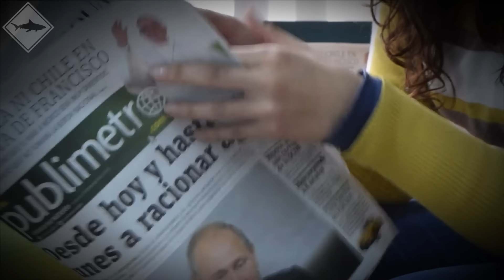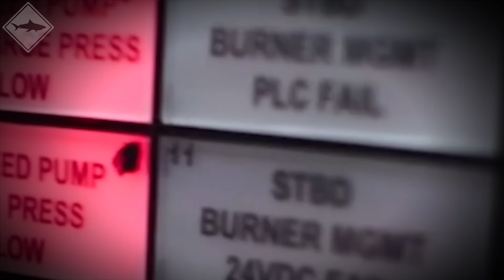23 Feet Long Great White Shark JUMPS on Fishing Boat...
23 Feet Long Great White Shark JUMPS on Fishing Boat...

Experience the adrenaline rush with "23 Feet Long Great White Shark JUMPS on Fishing Boat..." This video captures a jaw-dropping encounter as a massive 23-foot great white shark leaps onto a fishing boat. Witness the raw power and intensity of one of nature's most fearsome predators in this extraordinary footage. Dive into the world of great white sharks and witness their incredible feats up close.